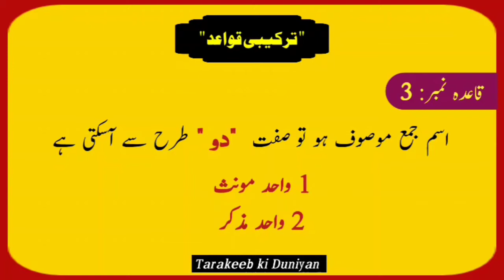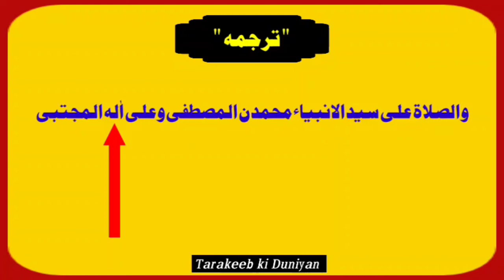Sharh Miati Aamil || lesson 03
عبارت, ترکیبی قواعد, ترکیبی قواعد کا عملی استعمال, وجوہ اعراب, ترجمہ, اور ضروری مسائل